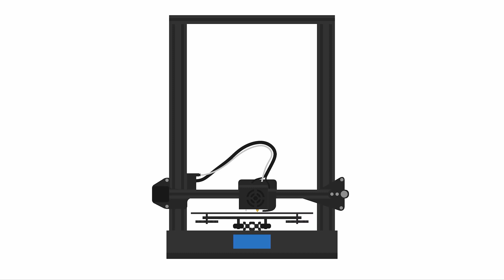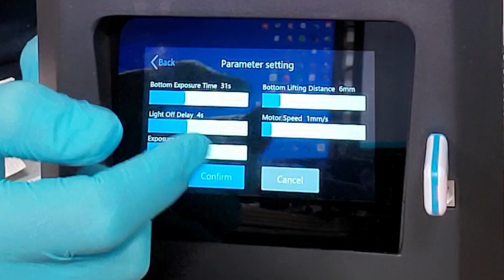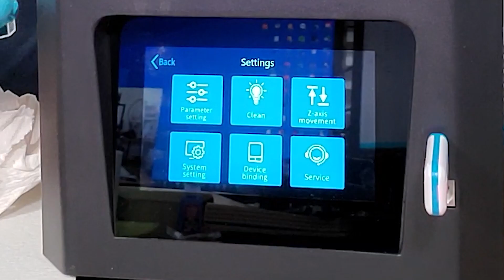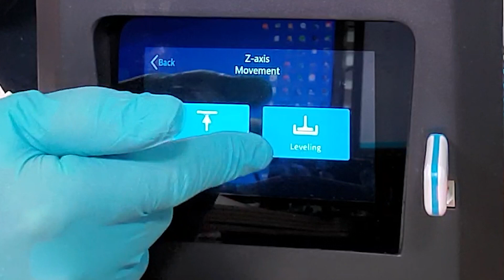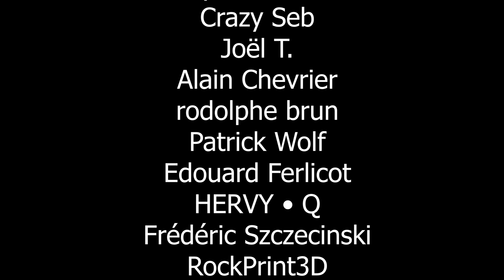La Creality Halot ONE : Impressionnante !